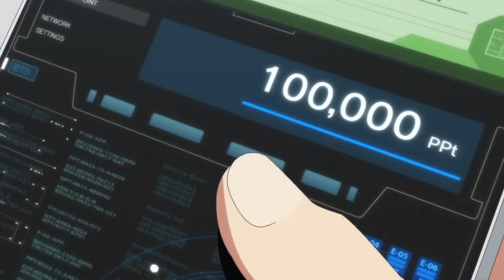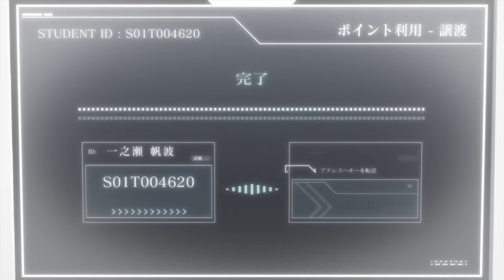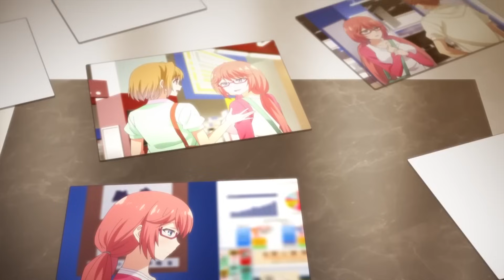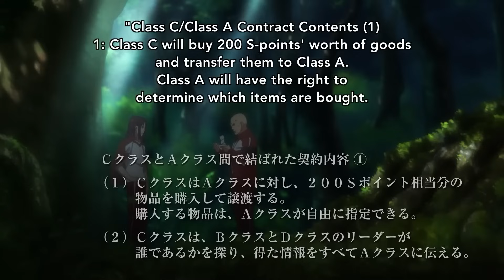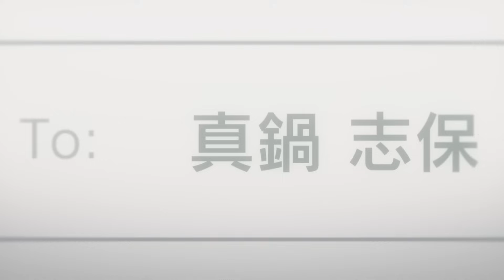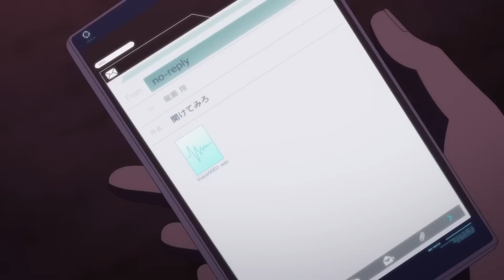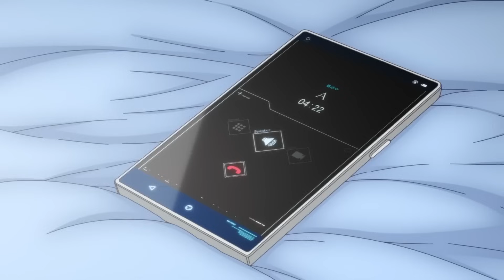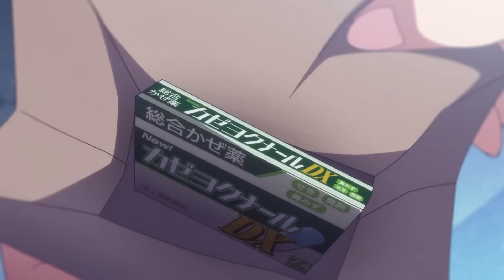He Was Raised in a Lab and Became The Smartest Human Alive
Anime : Classroom of the Elite (Youkoso Jitsuryoku Shijou Shugi no Kyoushitsu e)

Anime Recap
Ayanokouji